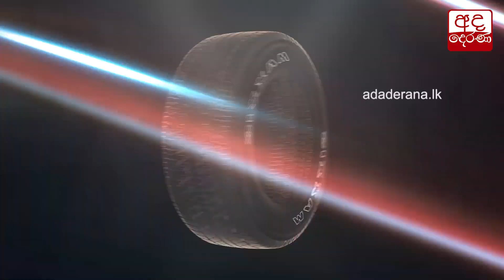මන්ත්‍රීවරුන් 5කට පක්ෂ සාමාජිකත්වය අහෝසි කිරීම ගැන පක්ෂ විපක්ෂ මත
Politicos’ views on expulsion of 5 members from SLFP